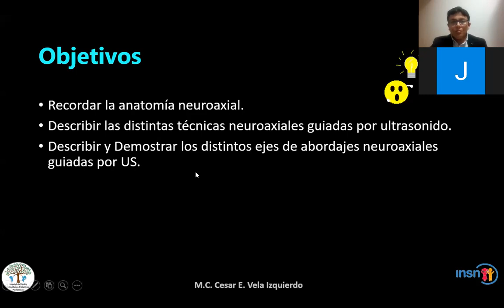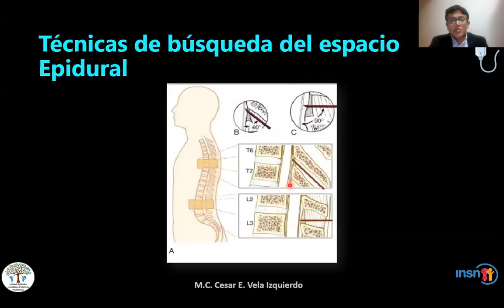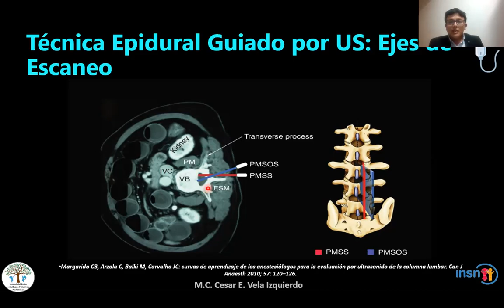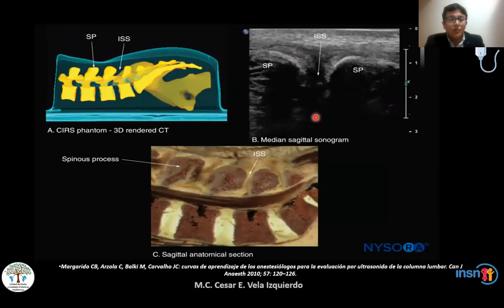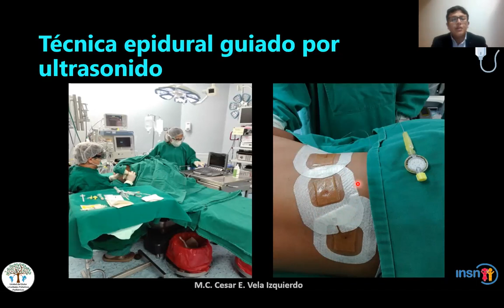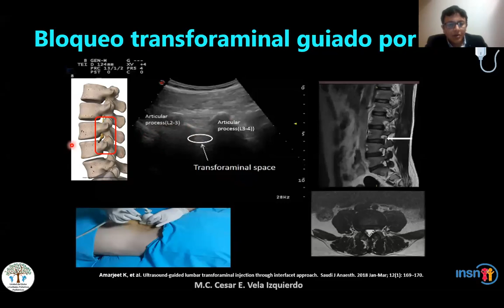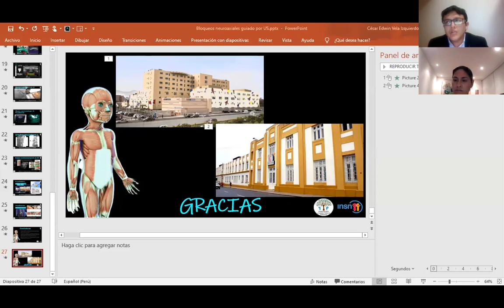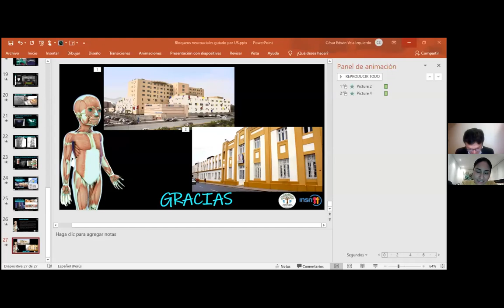ECOGRAFIA DEL NEUROEJE - IMPLICANCIAS EN MANEJO DEL DOLOR CRONICO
ESTA ES LA PRIMERA ENTREGA DE LOS VIERNES ACADEMICOS UNARE, UNA INICIATIVA DEL GRUPO UNARE, DE LIMA PERU, POR COMPARTIR CONOCIMIENTOS EN ANESTESIA REGIONAL, MEDICINA DEL DOLOR Y POCUS.
LO INVITAMOS A SEGUIR NUESTRAS TRASMISIONES TODOS LOS VIERNES